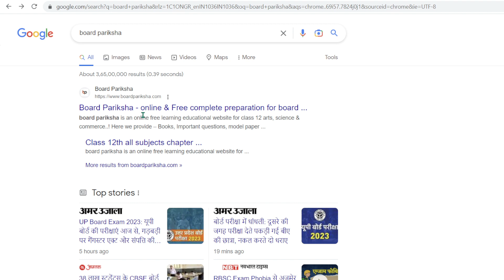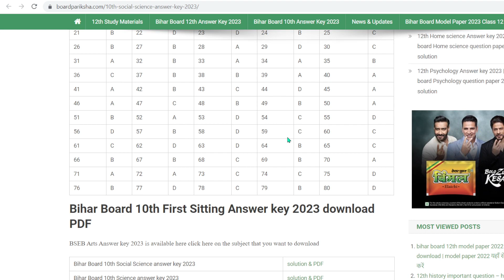10th social Science first sitting answer key 2024 | matric social science 1st sitting question paper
10th social Science first sitting answer key 2024 | matric social science1st sitting question paper
answer sheet 2024 fist sitting social science

Bihar Board 10th Sent Up Exam Social Science Objective
Social Science Objective.I hope ki Aap Sabhi Ko Video Bahut

Queries Solve :-
1. Bihar Board Sent Up Exam
2. 10th Sent Up Exam 2024
3.Social Science Objective Answer Key Sent Up Exam
4. 10th Sent Up Exam 2024 Social Science Objective Answer Key
6.10th Sent Up Exam Social Science Question Paper
7. Bseb Sent Up Exam 2023-24 Chemistory Answer
8.Sent Up Exam 2024 Question paper Social Science
9. Sent Up Exam 2024 Chemistory
10. 10th Sent Up EXAM 2024 Social Science Paper

Bihar board sent up exam 2023-24 Social Science objective
Answer, Social Science 100 objective solutions, 10th sent
Up exam Social Science answer key 2024,sent up exam
Chemistory objective ka solution, Matric sent up exam
2024 Social Science objective solution, Social Science objective answer
Answer,bihar board Social Science objective ka answer key

10th Social Science Answer Key 2024| matric sst Answer Key 2024 1st Sitting |10th sst Answer key 2024, 10th Social Science Answer Key 1st sitting 2024|

1s sitting sst answer key 2024
sst answer key 10th 2024
matric Social Science answer key bihar Board 2024
Social Science objective answer key 2024
second sitting Physics answer key 2024

(1) Class 10th Social Science answer key 2024
(2) Class 10th Social Science Objective Solution 2024
(3) 10th sst 1st setting answer key 2024
(4) Social Science class 10th objective solution 2024
(5) today exam Social Science class 10th answer key 2024
(6) 10th Social Science answer key 2024
(7) class 10th Physics exam question paper solution 2024
(8) 10th class exam Social Science question paper solution 2024
(9) 10th Social Science exam paper solution 2024
(10) 10th Social Science answer key 2024
(11) class 10th Social Science objective solution second setting all set

12th Social Science second setting  answer key 2024
Class 10th Social Science objective solution 2024
10th second setting objective solution 2024
10th Social Science answer key 2024
10th Social Science answer key 2024
10th 1st answer key 2024
10th  Social Science answer key 2024
10th Social Science First sitting math objective solution 2024
10th exam Social Science answer key 2024
10th second setting  Physics answer key 2024,